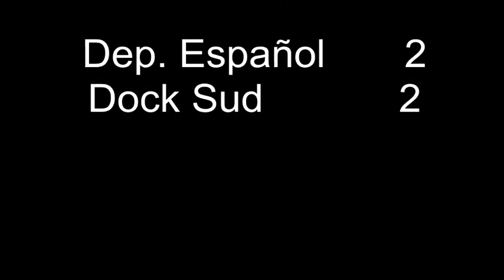Fecha 26 / Club Deportivo Español - Dock Sud (16-03-14)